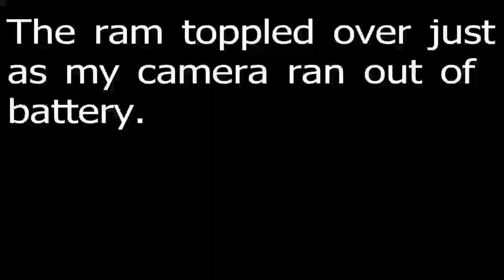Left In The Field Outdoors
A short video of my hunt over Father's Day weekend/ Had a blast at Salt Creek Hunting Preserve.